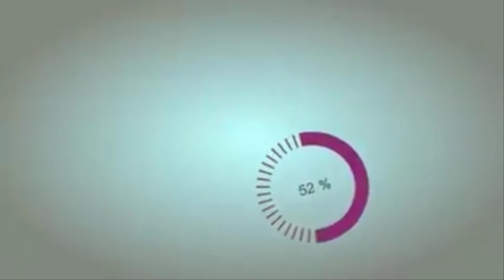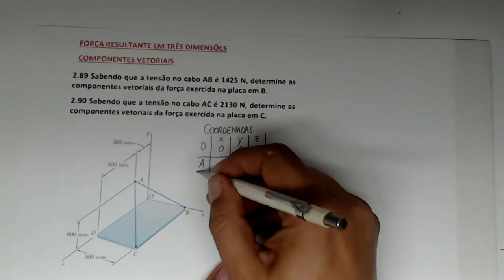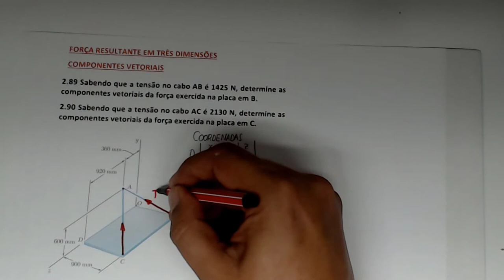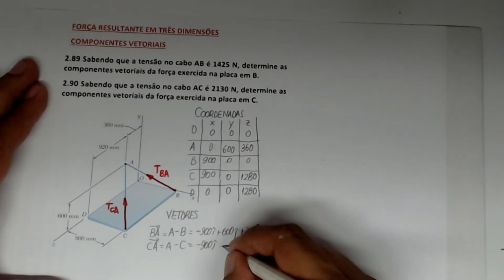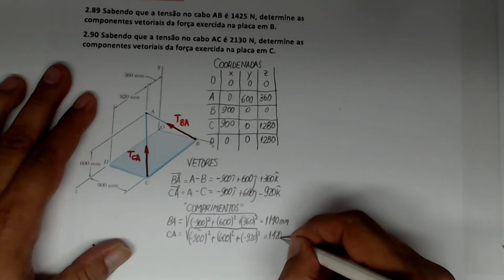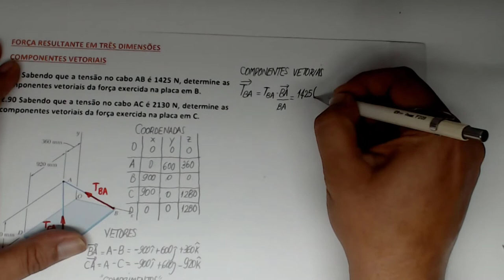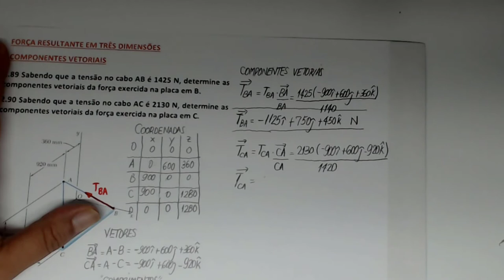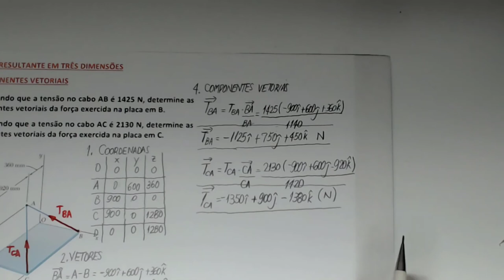Mecânica Geral Como decompor forças em um sistema com três dimensões para força resultante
Mecânica Geral Como decompor forças em um sistema com três dimensões para força resultante. Neste vídeo apresento como decompor forças em um sistema com três dimensões para a obtenção da força resultante. A força resultante necessita da decomposição de forçase no caso de um sistema de três dimensões é necessário utilizar um passo a passo para facilitar o processo de solução dos exercícios. Decompor forças faz parte do conteúdo de mecanica geral em um curso de engenharia